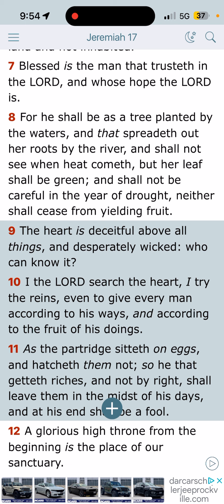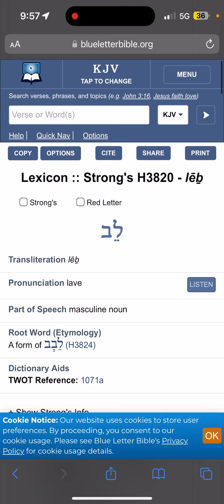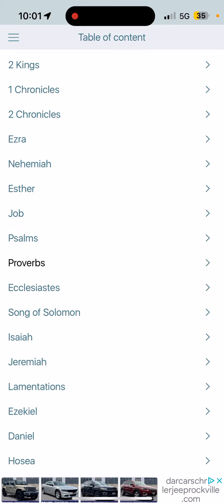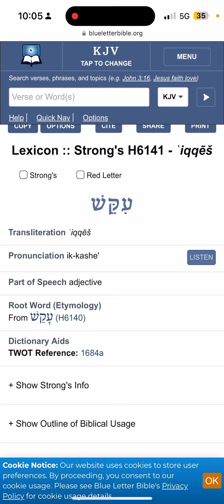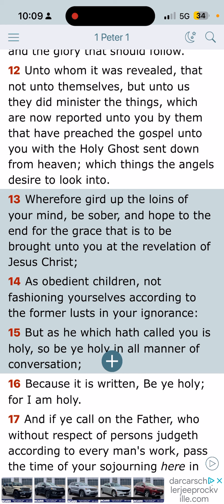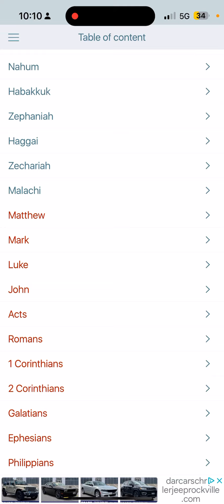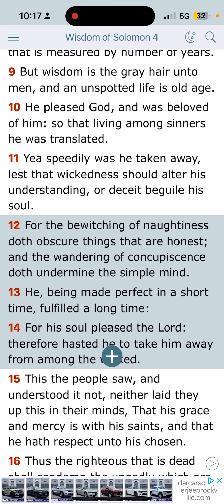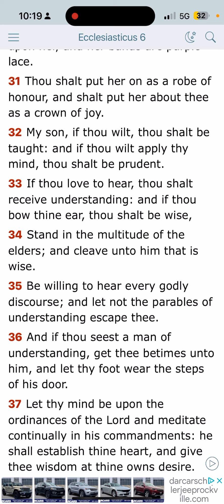What Does Your Heart Have To Do With It?!?!